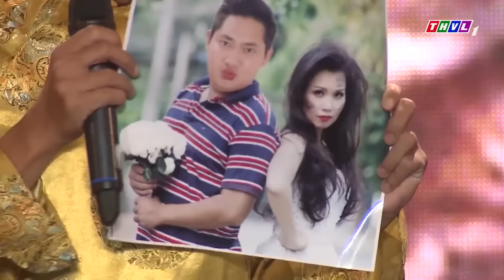SOÁI CA MINH LUÂN và dàn MỸ NHÂN BOLERO SONG CA NGỌT LỊM khiến người nghe LIÊU XIÊU TAN CHẢY | THVL